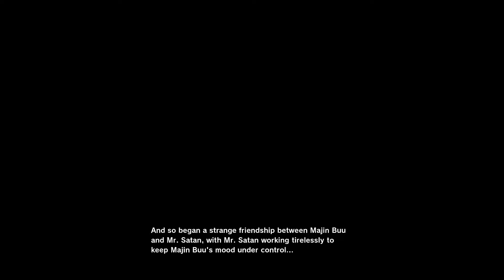Dragon Ball Z Kakarot Ep 44 Gotenks Is Born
Goten and Trunks pulled of the fusion dance and manage to fuse into Gotenks